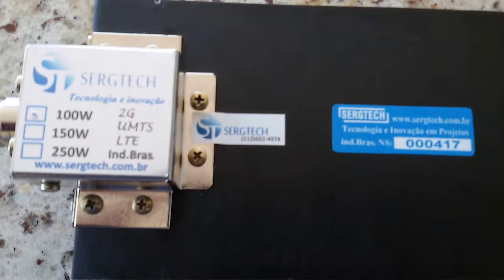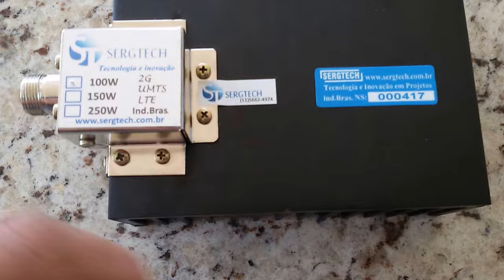150w E 100w , 80W , 50W COM OU SEM ATENUADOR SERGTECH SERGTEC